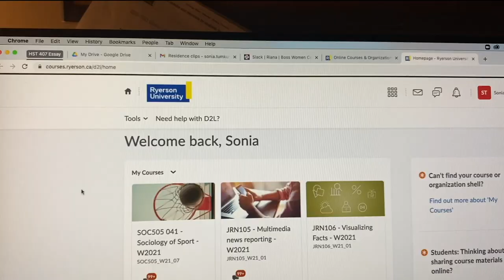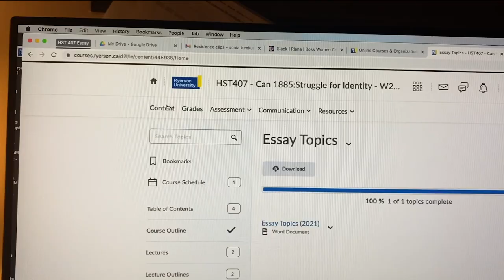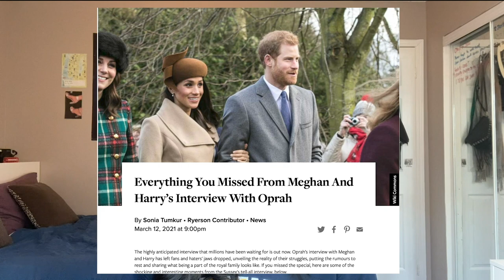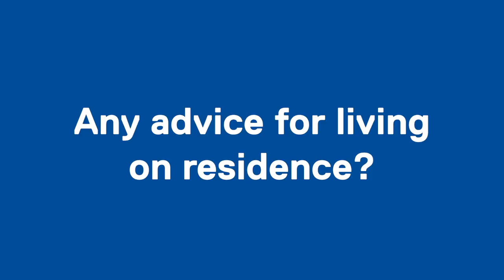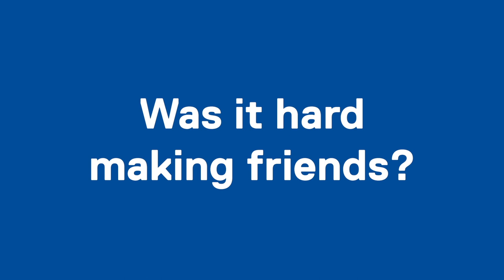Ryerson Q&A (with Sonia)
Still have questions about Ryerson? Check out this video of first year student, Sonia, answering your questions about online school, campus, first year and more!